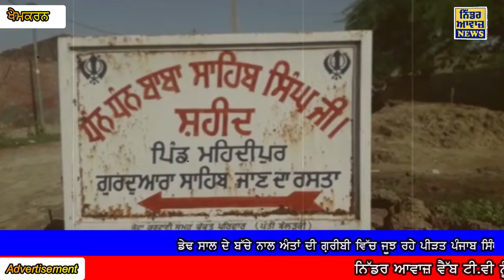ਡੇਢ ਸਾਲ ਦੇ ਬੱਚੇ ਨਾਲ ਅੰਤਾਂ ਦੀ ਗ਼ਰੀਬੀ ਵਿੱਚ ਜੂਝ ਰਹੇ ਪੀੜਤ ਵਿਅਕਤੀ ਨੇ ਬਿਆਨ ਕੀਤੀ ਆਪਣੀ ਦਾਸਤਾਨ